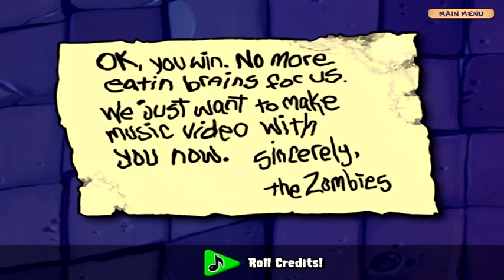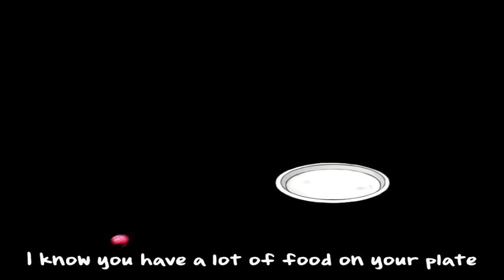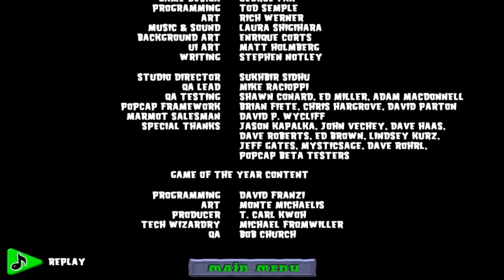Plants Vs. Zombies Part 19 - Like a Zomboss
We take on the Final zombie Boss, Dr. Edgar Zomboss to be specific